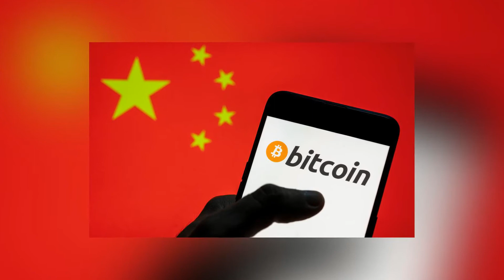BLACK FUNGUS - TODAY'S HEADLINES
In this video, you will find the top 10 headlines of the day.

00:00 - Intro
00:10 - Black fungus
00:19 - Steven spielberg ’s amblin partners
00:40 - China central bank urges alipay
00:52 - Hawks' john collins trolls
01:07 - Tornado hits chicago suburbs
01:19 - President-elect raisi issues warning
01:30 - Tropical storm claudette impacting north
01:43 - Campaign volunteer for eric adams
01:52 - Treasury yields rise as dow